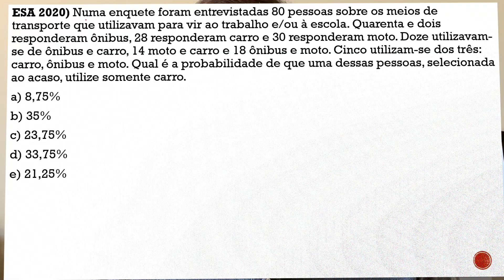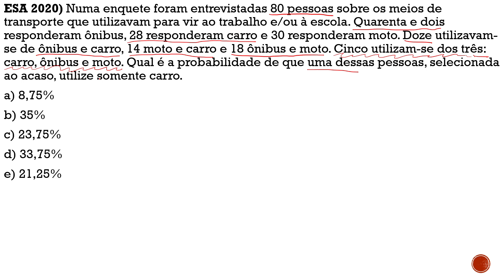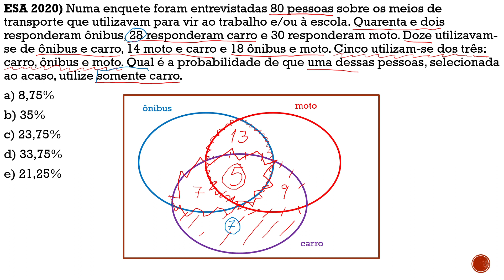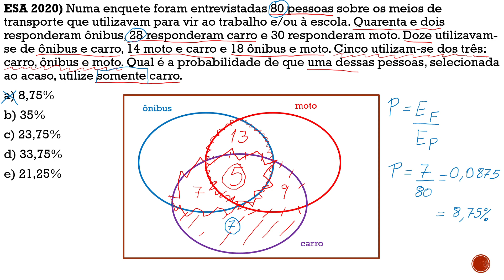Esa 2020 Questão 2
ESA 2020) Numa enquete foram entrevistadas 80 pessoas sobre os meios de transporte que utilizavam para vir ao trabalho e/ou à escola. Quarenta e dois responderam ônibus, 28 responderam carro e 30 responderam moto. Doze utilizavam-se de ônibus e carro, 14 moto e carro e 18 ônibus e moto. Cinco utilizam-se dos três: carro, ônibus e moto. Qual é a probabilidade de que uma dessas pessoas, selecionada ao acaso, utilize somente carro.
a) 8,75%
b) 35%
c) 23,75%
d) 33,75%
e) 21,25%